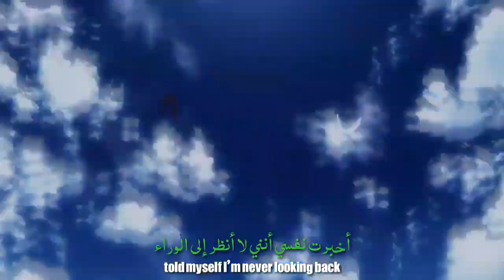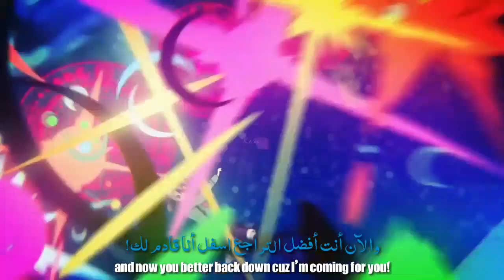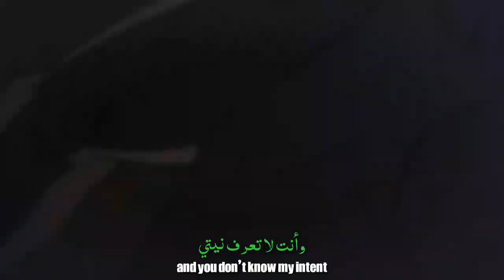「AMV」- Coming For You 🔥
►AMV Anime mix NEFFEX Coming For You AMV
►Song: NEFFEX - Coming For You

✘ LYRICS ✘

I recall the past real vaguely
I remember everything they’d say
maybe thought that I was crazy
thinking that one day they’d see my name
loved being a loner
always moving closer
knew exactly what I wanted to have
fear of growing older
chip all on my shoulder
told myself I’m never looking back

pre:
and now I’m cold and dissonant
Im losing my innocence
and you don’t know my intent
and now you better back down cuz I’m coming for you! x4

verse 2:
I’m sick of feeling like I’m no one lately
I’m sick of always living in the past
I’m sick of feeling like I just keep chasing
but that I’ll never be that fast
just leave me alone
I’ll do it on my own
and I will let them know when the lights shine bright
look pale as a ghost
to all those opposed
I’m coming here to show how to live life right
and now I’m

0:00  ● 3:14